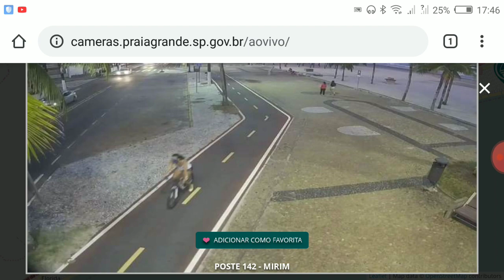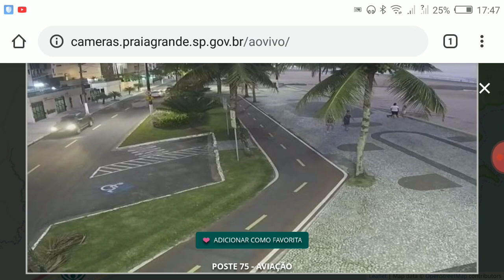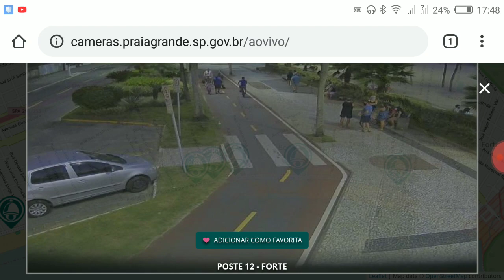Sábado de Praia Lotada mesmo com o decreto proibindo entrar na areia e no mar.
Olá boa noite tudo bem com você aqui é o Marcelo Barbosa da Página Praia Grande e Região e hoje mesmo com o decreto do Prefeito da Cidade de Praia Grande, tinha muita gente na praia.